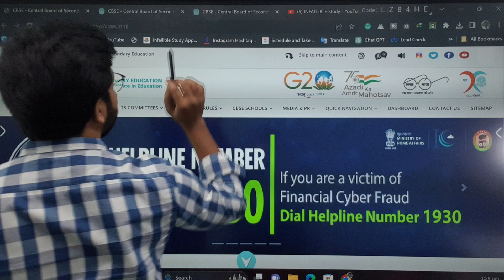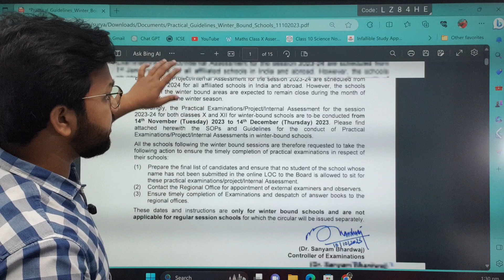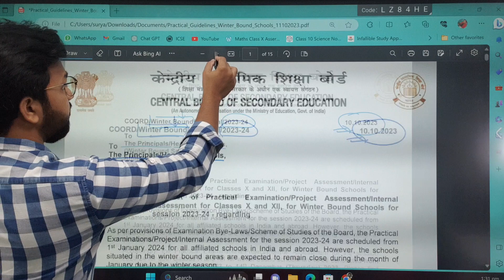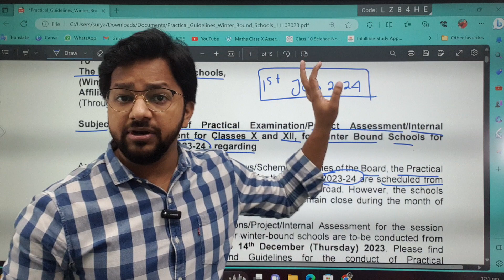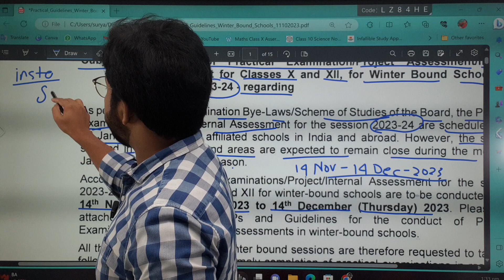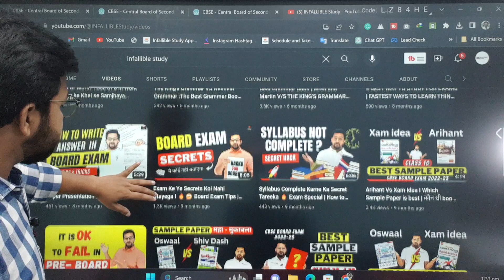🔴 Practical Exam Date 2023-24🔥 Official Circular | CBSE Latest News | CBSE Updates | Class 10th-12th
🔥CBSE DATESHEET is Finally... out ?😱🔥 CBSE Urgent News 🥰 , Board Exam 2024 |  @exam_news

CBSE Official Update🔥 PRE- BOARD EXAM DATES OUT😱| Questions Hard आयेंगे- इसमें फेल तो फेल | Cl 10/12

CBSE DATESHEET is Finally... out !😱🔥 CBSE urgent News 🥰 , board exam 2024

Pre board exam dates out !😰 ye mat kar Dena nai to fail !😱 class 10 /12 board exam 2024

Best CBSE Class

Description

BAD NEWS 😡 for CLASS 10th 2024 BOARD EXAMS 😱 | CBSE BIG UPDATE | Class 10 Latest Update

2024 class 10 english in one shot
class 10th
gaurav suthar